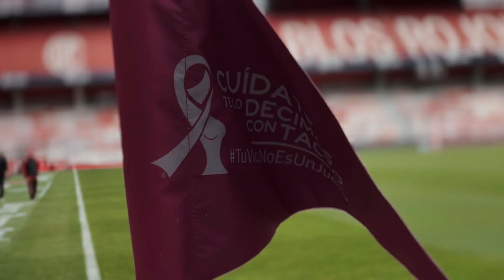El Color ante Querétaro J12 Ap 2023